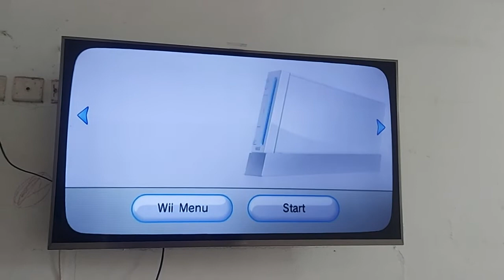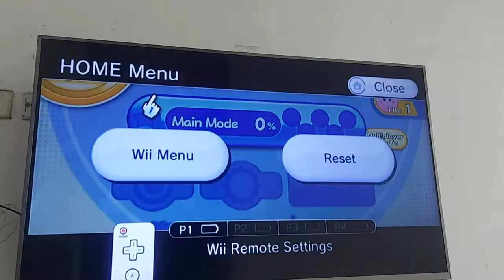SHOPEE No Order 211213128D14JW